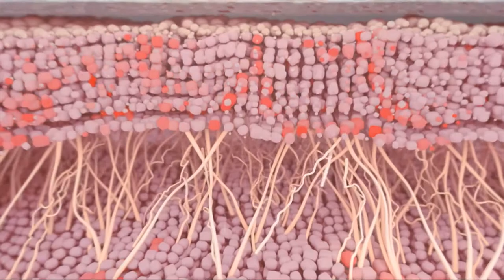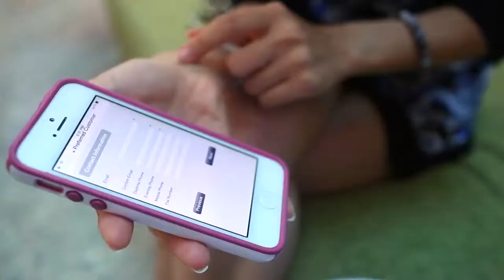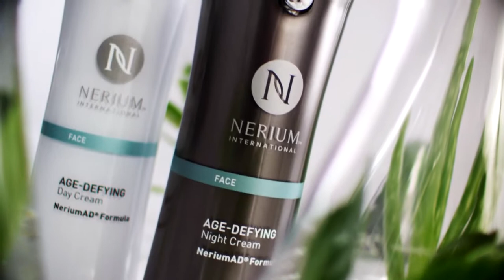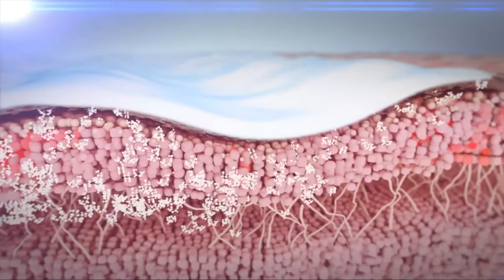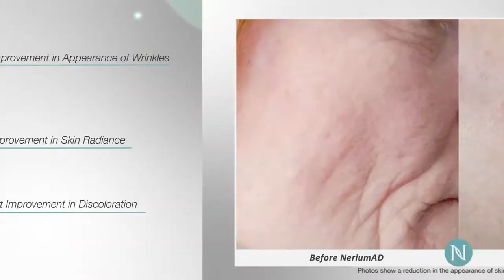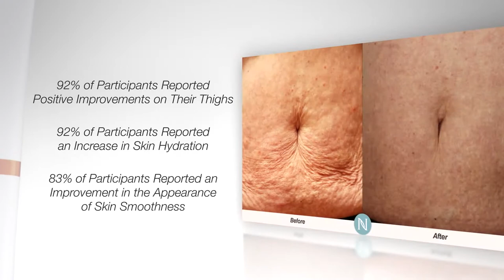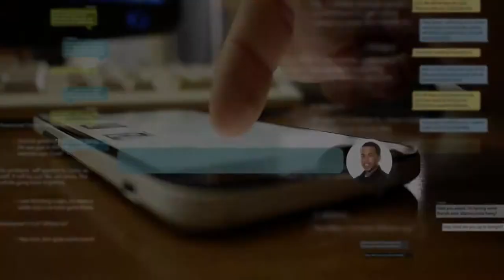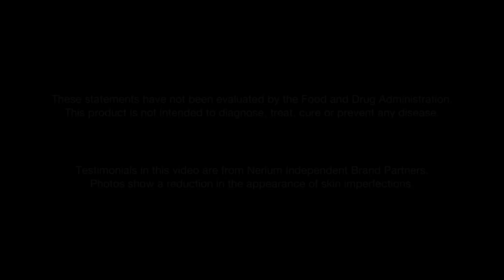Welcome to the Nerium experience NeriumAD Formula Full HD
Learn about Nerium International and it's breakthrough anti-aging products.  It's the fastest growing anti aging company out there with patented products that protect the Brand Partners from copy cats.  or kimastbury.buyneriumeht.com